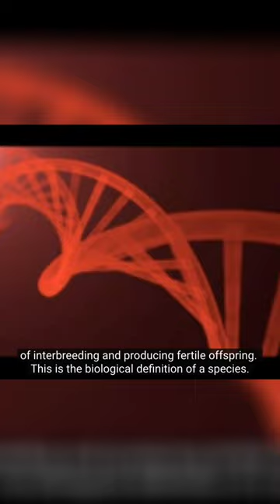SPECIES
Explore the fundamental questions of human existence in this thought-provoking video. From the meaning of life to the nature of consciousness, we delve into the mysteries of our existence and the complex web of factors that shape who we are as individuals and as species. Drawing on insights from philosophy, science, and spirituality, we seek to uncover the deeper truths at the heart of the human experience.